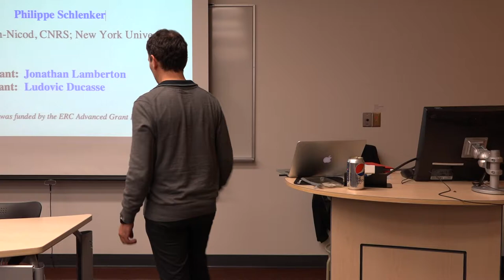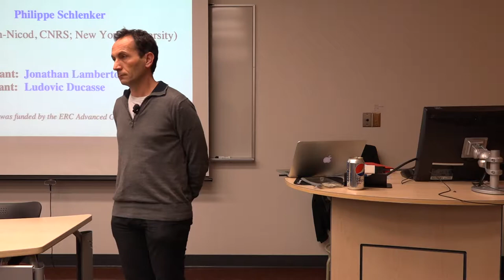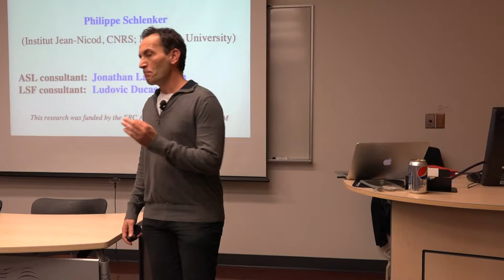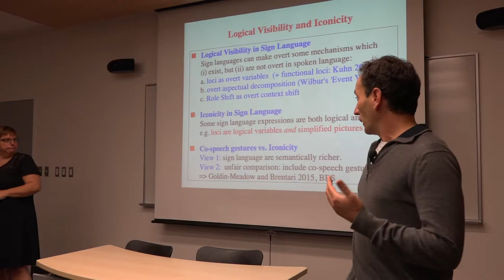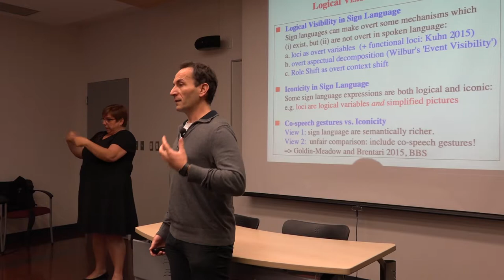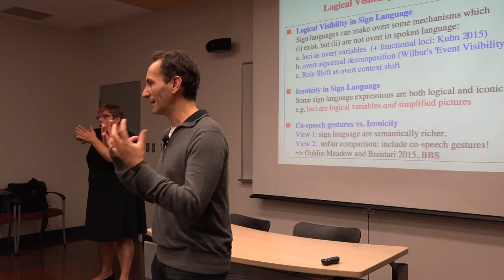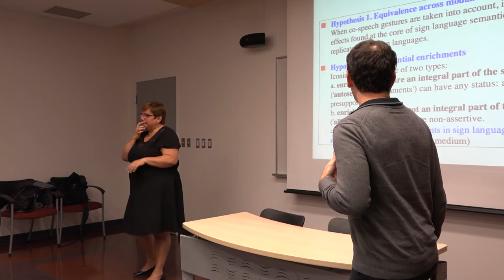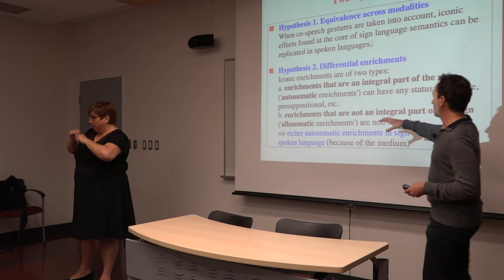2016-05-08 - Philippe Schlenker- Les sens visibles : signes vs. Gestes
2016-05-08 - Philippe Schlenker- Les sens visibles : signes vs. Gestes

Conférence 2016